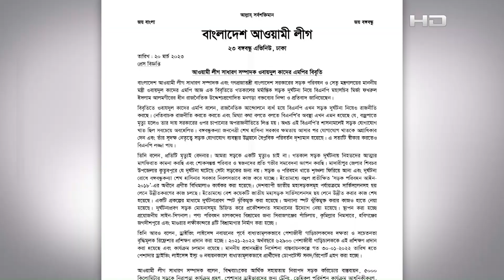বিএনপি এখন সড়ক দু'র্ঘটনা নিয়েও রাজনীতি করছে : কাদের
SATV Location:
Bangladesh